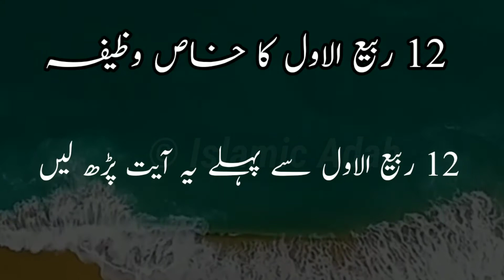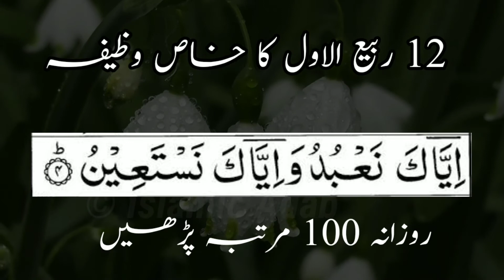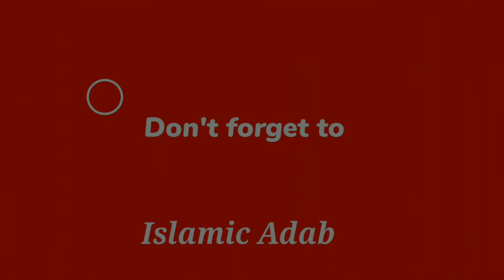Mah e Rabi ul Awal Ka Wazifa || Har Hajat Puri || 12 Rabi ul awal main Surah Fatiha Ki Fazilat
A-o-Alaikum !السلام عليكم! Today i am here with this new video.
Today's video is Special  Video  For  Mah e Rabi ul Awal Ka Wazifa || Har Hajat Puri || 12 Rabi ul awal main Surah Fatiha Ki Fazilat

Islamic Adab ka maqsad ap logo ki mushkilat ko saamnay rakhtay huye aapki Quran o sunnat roshni mein k zariye sy rehnumai karna hai aur apko aisay wazifay or Amel btana hai jis say apki pareshanio ko Allah k fazal sy door kiya jaye